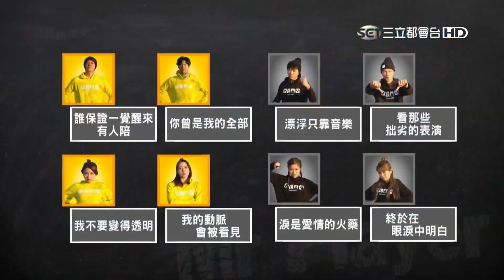【信哥記憶力超強 但大逃殺卻一上場就被淘汰？！】綜藝玩很大 精華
前面關卡超靠譜 後面傻傻搞不懂規則 有點反差萌啊XDDD